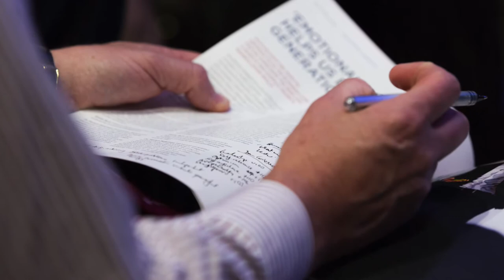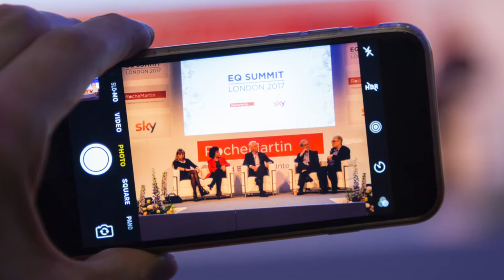EQ Summit 2017 Speaker and Delegate Photos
The worlds largest Emotional Intelligence & Mindfulness Summit 2017 was hosted by RocheMartin and SKY.
Speakers included Dan Goleman, Sir Ken Robinson, Dr Martyn Newman, Jeremy Darroch, Baroness Susan Greenfield and Ruby Wax.